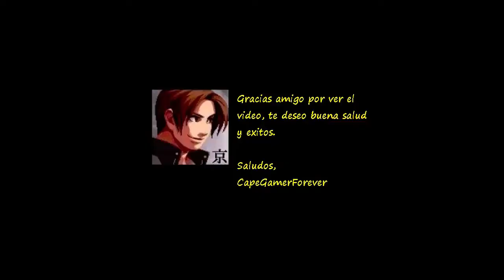CupHead PC Boss: Dr. kahl's Robot in "JunkYard Jive!" Gameplay Playthrough 2017 (1080p 60fps)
Cuphead "Don't Deal With the Devil" es un videojuego independiente perteneciente al género de plataformas, desarrollado y producido por StudioMDHR Entertainment. Wikipedia Desarrollador: Studio MDHR Diseñador: Jared Moldenhauer Controles: Ratón, teclado Artista(s): Chad Moldenhauer Plataformas: Xbox One, Microsoft Windows

cuphead,
Werner Werman,
Murine Corps,
Perilous Piers,
Captain Brineybeard,
Shootin N' Lootin,
Rugged Ridge,
Rumor Honeybottoms,
Shootin N' Lootin,
Honeycomb Herald,
Wally Warbles,
Aviary Action,
Mausoleum 2,
Mausoleum II,
Grim Matchstick,
Fiery Frolic,
Funhouse Frazzle,
Djimmi The Great,
Pyramid Peril,
Baroness Von Bon Bon,
Sugarland Shimmy
Beppi The Clown,
Carnival Kerfuffle,
playthrough,
2017,
Mausoleum,
forest follies,
The Root Pack in "Botanic Panic!",
Cagney Carnation in "Floral Fury",
Floral Fury,
a,
b,
c,
d,
e,
f,
g,
h,
i,
j,
k,
l,
m,
n,
o,
p,
q,
r,
s,
t,
u,
v,
w,
x,
y,
z,
minecraft,
gta 5,
gta V,
micropagos,
cajitas loot,
cajas de loot,
nintendo switch,
microsoft,
playstation 4,
xbox one x,
xbox scorpion,
pc